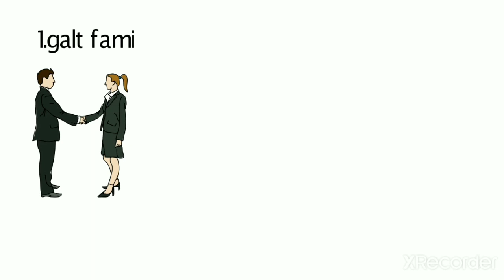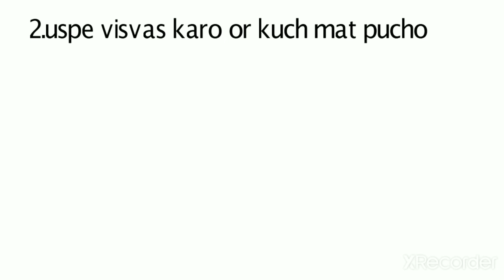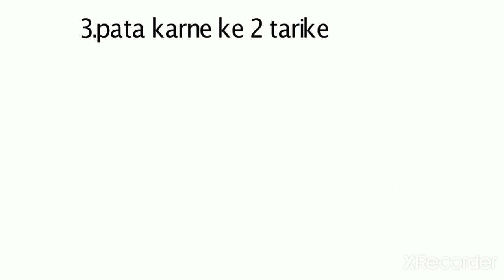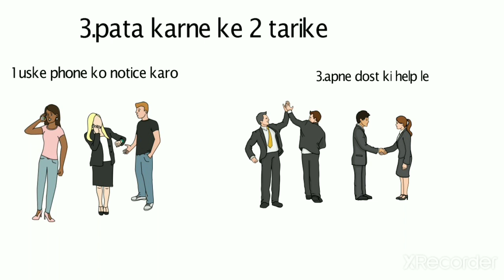girlfriend kisi or se baat kare to kya kare|kaise pata kare ladki dusre se baat karti hai ya nahi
dosto agar apki girlfriend kisi dusre ladke se baat kare to kya karna chahiye or kaise usko bubara apna bannna chshiye jisse main kabhi apse dur na jaye or kabhi bhul bhi na paye..

keywords..

ladka ladki me kya dekhta hai

ladke se kaise baat kare

ladki ignore kare to kya kare

ladki me kya hai

kaise pata kare ki ladka mujhe pyar karta

ladko se baat karne ke topics

ladki kaise pyar karti hai